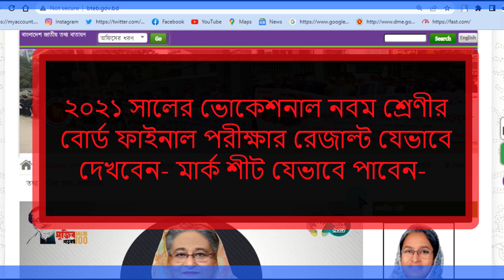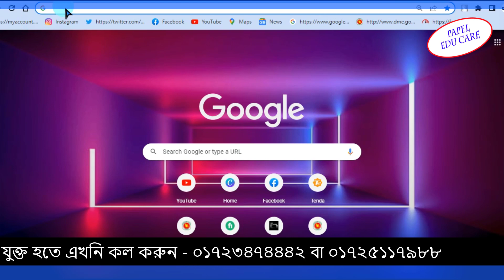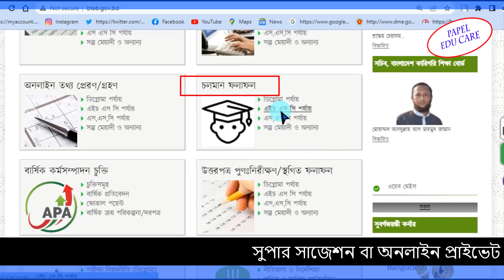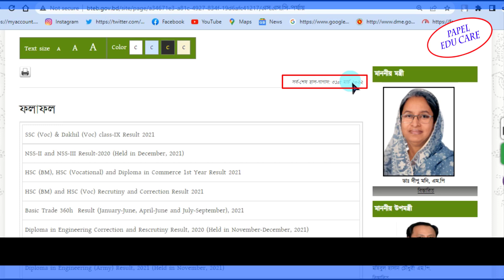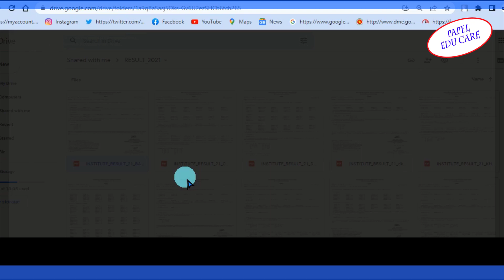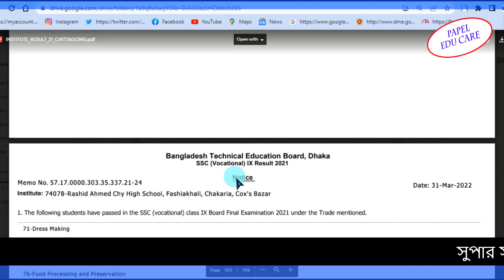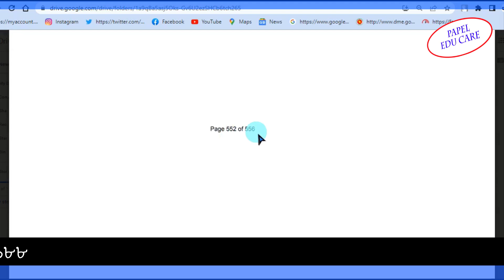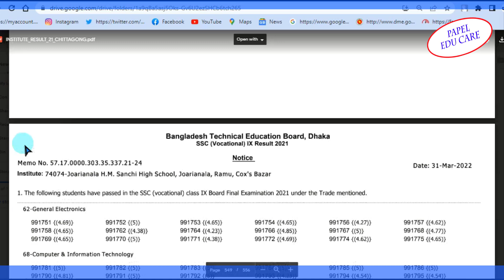ভোকেশনাল নবম বোর্ড রেজাল্ট ২০২১। মার্কশীট দেখা, পয়েন্ট কত, পাশ নাকি ফেল। সব এক ভিডিওতে।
এই ভিডিওতে ভোকেশনাল 2021 সালের নবম শ্রেণির ফাইনাল পরীক্ষার রেজাল্ট কিভাবে দেখবে, পাস করেছে নাকি ফেল করেছে এ বিষয়গুলো নিয়ে আলোচনা করা হয়েছে.
This video discusses how to see the results of Vocational 2021 ninth class final exam, passed or failed.

💥 সুপার সাজেশন বা অনলাইন ক্লাসে যুক্ত হতে বা আরো বিস্তারিত জানতে  কল করুন
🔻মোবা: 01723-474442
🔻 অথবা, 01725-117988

ভোকেশনাল ২০২১ রেজাল্ট,
ভোকেশনাল নবম রেজাল্ট চেক ২০২১,
কিভাবে দেখবো ভোকেশনাল নবম রেজাল্ট,
vocational results 2021,
nine voc results 2021,
class 9 voc results,
todays results,
ssc voc 9 results,
dakhil voc 9 results,
class 9 results 2021,
technical results 2021,
technical tread results 2021,
vocational results 2021 nine,
vocational exam 2022,
papel edu care super suggestion,